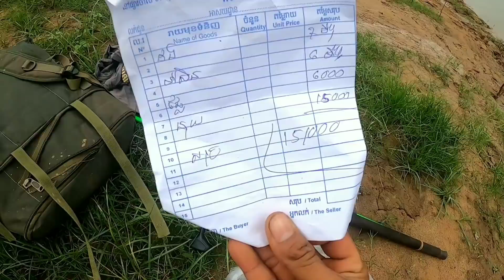Fishing camp in Stang Sen, Sandan district, Kampong Thom provinceស្រុកសណ្តាន់ ខេត្តកំពងធំ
មាន​បងប្អូន​យើង​ចង់ ឧបត្ថម្ភ ខ្លះទេ​ទិញ ត្រូន​1
អរគុណ​ដល់​ហាង​លក់​សម្ភារៈ​បោះ​តង់ Khmer Angkor
ទំនាក់ទំនង Khmer Angkor
sell camping gears

វីដេអូvlog នេះសង្ខឹមថាពុកម៉ែបងប្អូន នឹងចូលចិត្ត
ខ្ញុំនឹងខំរកកន្លែង ថ្មីៗដើម្បីថត វីដេអូបន្ត
អរគុណច្រើនសម្រាប់ការ ឧបត្ថម្ភ របស់បងប្អូនទាំងអស់គ្នាអរគុណច្រើន ខ្ញុំនឹងទទួលយកដើម្បី
ប្រើប្រាស់ឲ្យបានល្អ នឹងទទួលយក ដើម្បីធ្វើ វីដេអូបន្ត
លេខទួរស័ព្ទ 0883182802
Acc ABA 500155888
ឆាត Bro Panhar ឆានែល ខេនតុ បញ្ញា
វីដេអូនេះបើមានកំហុសឆ្គង ត្រង់ណាខ្ញុំ ខេនតុបញ្ញា
សូមទោសផង បើមានកន្លែងណាមិនសំខ្លាំង
ពុកម៉ែបងប្អូនតាយាយ ខំមិន មកខ្ញុំបាទ ខេនតុបញ្ញា
នឹងកែរសម្រួល នៅ វីដេអូក្រោយ សូមអរគុណ
ខ្ញុំបាទ មានកម្លាំងចិត្តធ្វើ វីដេអូ បន្ត
បើបងប្អនពុកម៉ែតាយាយ ចូលចិត្តបើចង់ឧបត្ថម្ភ$$$
បញ្ញានឹង ទទួលយកដើម្បីមានចំនូល ធ្វើវីដេអូ បន្ត
អរគុណច្រើនសម្រាប់ការស្រលាញ់ នឹងចូលចិត្ត
សូមឲ្យពុកម៉ែបងប្អូនតាយាយ ធ្វើការអ្វីអោយបានដូច
បំណង ជាសឆ្ងាយពីជំងឺ កូវិត នឹងជាសឆ្ងាយពី ជំងឺ
ផ្សេងៗ សូមអរគុណ💞

សួស្ដីពុកម៉ែបងប្អូនតាយាយ ដែរនៅក្នុងប្រទេសខ្មែរឫបរទេសបាទ វីដេអូមួយនេះខ្ញុំបាទធ្វើឡើងមក
ក្រាន់តែជាកាចែរំលែកទេបើមិនសម់ឫ
លើសលួសក្នុង ការ
ណាមួយខ្ញុំបាទមិនមានចង់បំណងទេ
វីដេអូនេះខ្ញុំបាទខេនតុបញ្ញាធ្វើឡើងមក
ក្រាន់តែចង់បងប្អូនពុកម៉ែតាយាយដែរនៅក្រៅប្រទេស
ឫក្នុងប្រទេស
បានមើកលេងកម្សានទេគ្មានបំណងអ្វីទេ សូមអរគុណចំពោះការគាំទ្រ ហើយនឹងការស្រលាញ់បងប្អូនពុកម៉ែ យាយតា ខ្ញុំបាទ ខេនតុបញ្ញា
នឹងសន្យាថានឹងខំប្រឹងប្រែងដំណើរស្វែងរក កន្លែងថតវីដេអូថ្មីៗបន្តទៀតដើម្បីឲ្យពុកម៉ែបងប្អូននៅប្រទេខ្មែរ នឹងបរទេស បានមើលកម្សាន្ត សូមអរគុណ
សួស្ដីពុកម៉ែបងប្អូនតាយាយ ដែរនៅក្នុងប្រទេសខ្មែរឫបរទេសបាទ វីដេអូមួយនេះខ្ញុំបាទធ្វើឡើងមក
ក្រាន់តែជាកាចែរំលែកទេបើមិនសម់ឫលើសលួសក្នុង ការ
ណាមួយខ្ញុំបាទមិនមានចង់បំណងទេ  វីដេអូនេះខ្ញុំបាទខេនតុបញ្ញាធ្វើឡើងមក
ក្រាន់តែចង់ឲ្យបងប្អូនពុកម៉ែតាយាយដែរនៅក្រៅប្រទេស
ឫក្នុងប្រទេស
បានមើកលេងកម្សានគ្មានបំណងអ្វីទេ
សូមអរគុណចំពោះការគាំទ្រ ហើយនឹងការស្រលាញ់បងប្អូនពុកម៉ែ យាយតា ខ្ញុំបាទ ខេនតុបញ្ញា
នឹងសន្យាថានឹងខំប្រឹងប្រែងដំណើរស្វែងរក
កន្លែងថតវីដេអូថ្មីៗបន្តទៀតដើម្បីឲ្យបងប្អូន
នៅក្នុងប្រទេខ្មែរ នឹងបរទេស មើលកម្សាន្ត

តែពេលនេះខ្ញុំបាទខេនតុបញ្ញាក៏ មិនចំនូលដែរ
បើបងប្អនពុកម៉ែតាយាយស្រលាញ់ឫចង់ជួយ
ខេនតុបញ្ញា
ដើម្បីឲ្យ ខេនតុបញ្ញាមានកាដំណើស្វែងរក
បើបងប្អនពុកម៉ែតាយាយ ចង់ឧបត្ថម្ភ ខេនតុបញ្ញាៗ

នឹងទទួលយក ហើយកន្លែងត្បូងថ្មីៗ ក៏ខេនតុបញ្ញាក៏
បានដឹងដែរ បើមានចំនូលគ្រាប់ ខេនតុបញ្ញាក៏នឹង
ចេញដំណើរ សូមអរគុណ ជីវិតពឹតខេនតុបញ្ញា និយាយត្រង់ ខេនតុបញ្ញា រាល់ថ្ងៃ រកមួយថ្ងៃរស់មួយថ្ងៃ
ជីវិត ជាអ្នកនៅក្នុងព្រៃ អត់ចេះអះសរទេក៏មិនចេះដែរ
ទើបគិតថាធ្វើ យូធូប ក្រែងបានផុតពីលំបាក បាន
ខេនតុបញ្ញាខំប្រឹងប្រែង ធ្វើ យូធូប
ជីវិតផ្សងព្រេងក្នុងព្រៃជីវិតអ្នករកត្បូង ការរុករកត្បូងធម្មជាតិនេះក្រាន់តែឲ្យបងប្អូន ពុកម៉ែយាយតា បាទយល់ដឹងថាក្នុង ប្រទេសកម្ពុជាយើងក៏មានត្បូង ធម្មជាតិដែរ ហើយវាក៏ជាត្បូងប្រភេទ មានដម្លៃរដែរ
ហើយត្បូងដែរខេនតុបញ្ញាស្គាល់មាន
ត្បូងកែណាំហ្វាន ត្បូងប៉ែលិន ត្បូងព្រះវិហា
ត្បូងកំពុងឆ្នាង គឺខ្ញុំបាទស្គាល់តែប៉ុននឹង ហើយខ្ញុំបាទ
នឹងបន្តដំណើរស្វែងរកត្បូងថ្មីៗ នឹងចង់ដឹង ឈ្មោះត្បូងខេត្តគេដែរគឺខ្ញុំចង់ឲ្យបងប្អូនខ្មែរបានស្គាល់ ពីត្បូង
របស់ខ្មែរយើង សូមអរគុណបងប្អូន នៅក្នុង ប្រទេសកម្ពុជា ហើយនឹងបរទេស

Hello, parents, siblings, grandparents in Cambodia or abroad, yes, I made this video.
 It's just a share, if not too much wire in
 Anyway, I do not have any intention, this video was made by Kento Panha.
 I just want my parents and grandparents to be abroad
 ឫ In the country
 Visited for no purpose
 Thank you for your support and love, my parents, my grandparents, Ken To Panha
 Will promise to strive for quest
 More new video recording sites for you
 In Cambodia and abroad, watch entertainment

 But now I, Kento Panha, do not have any income
 If you love your parents ឫ want to help
 Kento Panha
 For Kento Panha to have a search
 If you parents want to support intellectuals

 Will accept and new gems, Kento Panha
 Know that if there is income, Kento Panha will also
 Depart, thank you, real life, Ken To Panha, to be honest, Ken To Panha, every day, find a day, live one day
 Life as a forest dweller does not know how to scratch nor know
 Just thought of doing YouTube, lest it get out of trouble
 Kento Panha strives to make YouTube
 Adventure life in the forest, life of a gem finder This natural gem exploration is just for parents and grandparents to understand that in Cambodia we also have natural gems and it is also a precious gem.
 And the gems that Kento Panha knows
 Gemstone, gemstone, pearl, temple gem
 The gems are boiling, I know how much I know
 Will continue to search for new gems and want to know the name of gems in other provinces, I want Cambodians to know about gems
 Of Cambodia,